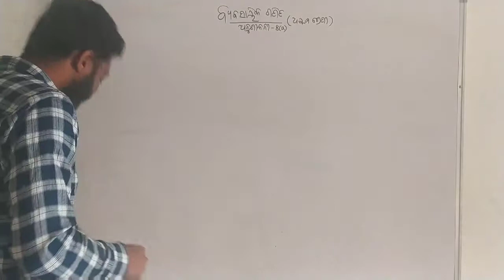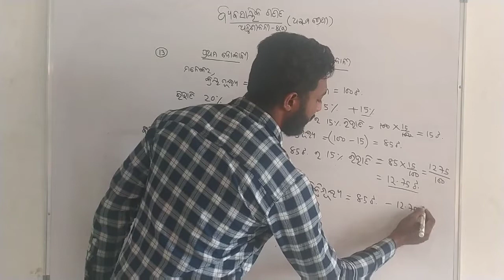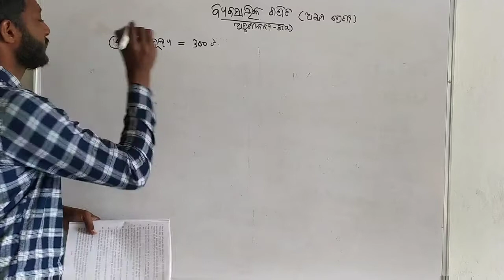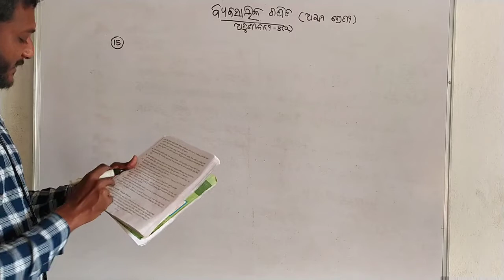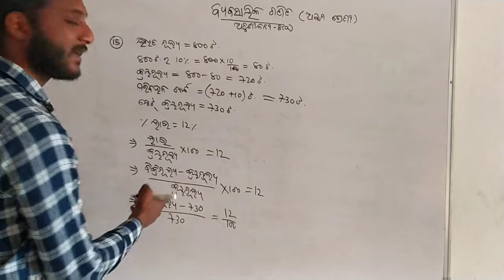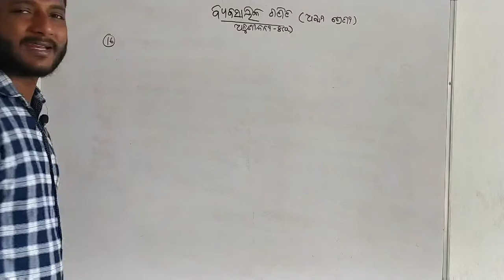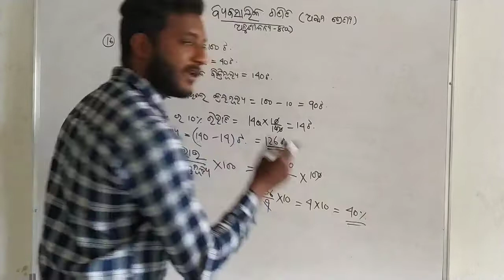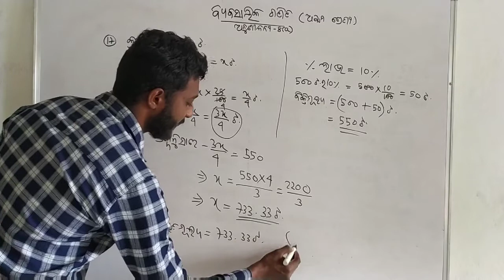Class 8 mathematics chapter 8 profit and loss odia medium || EXERCISE 8(a) profit and loss odia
IN THIS VIDEO WE ARE GOING TO DO FROM Q NO. 13 to Q NO. 17 😊